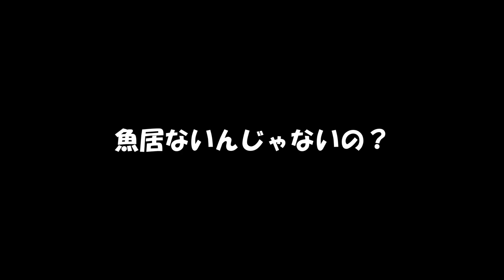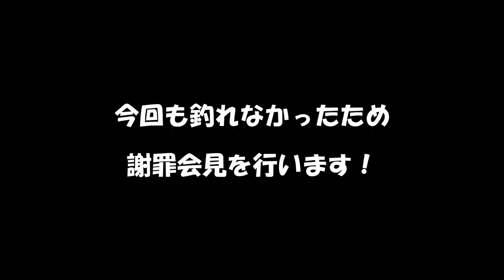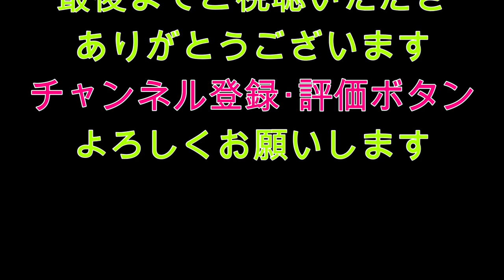24時間NBNFのダムで！仲間内の大会 第一戦目 中山川ダム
前回の釣行約6時間
前々回の釣行約６時間
前前前回の釣行6時間
前前前前回の釣行6時間

合計24時間

ノーバイト・ノーフィッシュ！

で迎えた、仲間内の大会
前途多難ｗ

まぁなるようになるさで戦います！